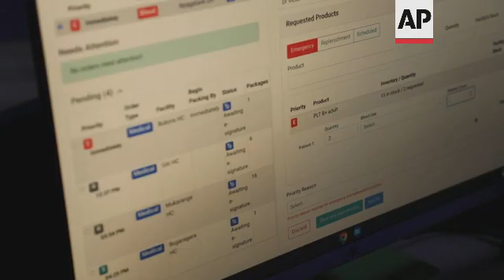Drone deliveries help Rwandan pig farmers improve health and breeding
(30 Jul 2022) RWANDA DRONES
SOURCE: ASSOCIATED PRESS
RESTRICTION SUMMARY:
LENGTH: 7:14
ASSOCIATED PRESS
Kayonza, Eastern Province, Rwanda - 19 July 2022
1. Close of pig
2. Close of pig breeder Isaiah Rugirababiri
3. Mid of pigs
4. Rugirababiri with pigs
5. SOUNDBITE (Kinyarwanda), Isaiah Rugirababiri, pig breeder
"We have a serious problem finding a good male breed for our pigs. Everywhere there is inbreeding in our animals and this has bad consequences for our production. We need to find a sustainable solution, especially for farmers in villages like this."
ASSOCIATED PRESS
Muhanga, Southern Province, Rwanda - 12 July 2022

6. Various exteriors of the Muhanga drone site
7. Wide of man at his desk at Muhanga drone site
8. Close of computer screen
9. Various interiors of lab where pig semen is stored
10. Various woman taking pig semen sample and packaging it
11. Woman taking pig semen out to drones
12. Various of the drone operators preparing the drone
13. Man making announcement on speaker
14. Various drone taking off
ASSOCIATED PRESS
Kayonza, Eastern Province, Rwanda

15. Various aerials of the drone's journey
16. Pig semen sample landing
17. Various of veterinarian picking up pig semen sample and driving it to the home of farmer Isaiah
18. Various of veterinarian and pig farmer Rugirababiri preparing to inject pig semen into the female pig
19. SOUNDBITE (Kinyarwanda), Isaiah Rugirababiri, pig breeder
"What motivated me to use this drone-transported pig semen is that it is a good breed that will increase my production. With this method, I don't have to worry as much as before about the quality and the breed I have chosen."
20. Various of Veterinarian Justin Twagirimana and pig farmer Rugirababiri preparing to inject pig semen into the female pig
21. SOUNDBITE (Kinyarwanda) Justin Twagirimana, veterinarian
"The use of drones made it much easier for technicians like us, but also for farmers. Delivery by vehicle could take up to two days depending on the distance, and pig semen could be easily damaged. With drones, it's useful in every way."
22. Various of the veterinarian in the act of injecting pig semen into a female pig
23. SOUNDBITE (Kinyarwanda) Isaiah Rugirababiri, pig breeder
"I expect to have a good breed of pig different from what I have, and this is made easy for us by these drone deliveries. So a new breed will increase my production in quantity and quality."
ASSOCIATED PRESS
Timba, Southern Province, Rwanda - 14 July 2022

24. Various of pig farmer Anicet Karambizi, who has been living in Tumba for 12 years, checking if his piglets are gaining weight
25. SOUNDBITE (Kinyarwanda) Anicet Karambizi, pig farmer:
"I have significantly increased my pig production with this drone-transported pig semen. Using boars used to cause us a lot of trouble with inbreeding, but now we have noticed the difference. With the drone delivery, we receive them on time and the farmer is one hundred percent sure that he has the right breed."
26. Various of Karambizi working on his farm and feeding his piglets
27. SOUNDBITE (Kinyarwanda) Anicet Karambizi, pig farmer:
"Since the drones started delivering pig semen to me, things have changed, I don't notice transmittable diseases in pigs anymore since I stopped using boars. The number of piglets has also increased and I no longer have to worry about inbreeding. So I am confident that my business will be successful. What we are asking is to continue with these drone deliveries."
ASSOCIATED PRESS
Kigali, Rwanda - 22 July 2022
30. Uwituze sitting before the interview.
ASSOCIATED PRESS
LEADIN: